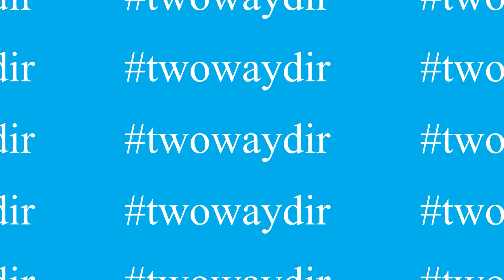Official Motorola Two-Way Radio Dealer | BPR40D CP100D CP200D R2 R7 SL300 TLK110 | Two Way Direct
Need a Motorola two-way radio solution? Two Way Direct is an official dealer of Motorola radios. We have a range of radios including compact CLS1110 radios, mid-range SL300 radios, and full-coverage Motorola R2 radios. Get all of your radios, accessories, and repairs with Two Way Direct. All new radio orders come with Free Programming.